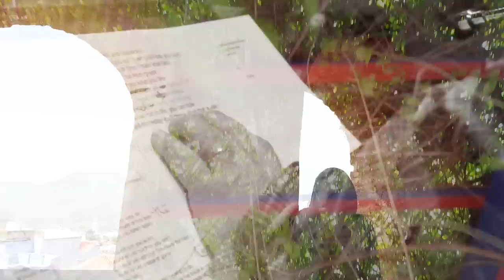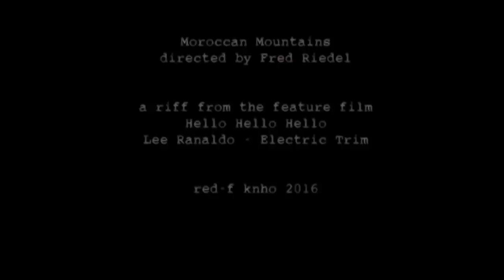Lee Ranaldo - Moroccan Mountains (Official Video)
Lee Ranaldo's Electric Trim Live At Rough Trade East is also available

Moroccan Mountains (7:26) - The song was in part inspired by three trips to Morocco in the 1990s and a particular Moroccan carpet that Lee sat on while writing the tune. Directed by Fred Riedel, the video is an excerpt from the forthcoming documentary on the making of the album, “HELLO HELLO HELLO : LEE RANALDO : ELECTRIC TRIM”. Shot on location in Morocco, France, New York City, Berlin, Hoboken and somewhere in the skies over the Tyrrhenian Sea in 2016.

Video directed Fred Riedel.

Lee Ranaldo, co-founder of Sonic Youth, visual artist, producer and writer, has worked with several special guests on Electric Trim, including Sharon Van Etten. View the trailer for the feature-length documentary on the making of the album

LEE RANALDO NORTH AMERICAN TOUR
24 Oct - Los Angeles, CA / Zebulon
25 Oct - San Francisco, CA / The Chapel
27 Oct - Portland, OR / Bunk Bar
28 Oct - Seattle, WA / Barboza
29 Oct - Vancouver, BC / The Cobalt
1 Nov - Burlington, VT / ArtsRiot
2 Nov - Montreal, QUE / La Sala Rossa
3 Nov - Toronto, ONT / Great Hall
4 Nov - Detroit, MI / El Club
5 Nov - Chicago, IL / Subterranean
8 Nov - Boston, MA / ONCE Ballroom
9 Nov - Brooklyn, NY / Bell House
10 Nov - Philadelphia, PA / Johnny Brenda's
11 Nov - Washington, DC / Black Cat

LEE RANALDO 2018 EUROPEAN / UK TOUR
16 Feb - SP Barcelona - Sala Apolo
17 Feb - SP Madrid - Moby Dick
20 Feb - FR La Rochelle - La Sirene
21 Feb - FR Nantes - Stereolux
22 Feb - FR Rennes - Route Du Rock D’hiver at Antipode
23 Feb - FR Paris - La Maroquinerie / Gonzai Night
24 Feb - FR Tourcoing - Le Grand Mix
28 Feb - BE Gent - Vooruit
1 Mar - NL Amsterdam - Bitterzoet
2 Mar - DE Hamburg - Kampnagel
3 Mar - DE Berlin - Roter Salon Am Volksbühne
4 Mar - DE Heidelberg - Karlstorbahnhof
6 Mar - IT Trento - Teatro Sanbapolis
8 Mar - CH Winterthur - Salzhaus
9 Mar - FR Metz - Les Trinitaires
10 Mar - FR Lyon - Epicerie Moderne